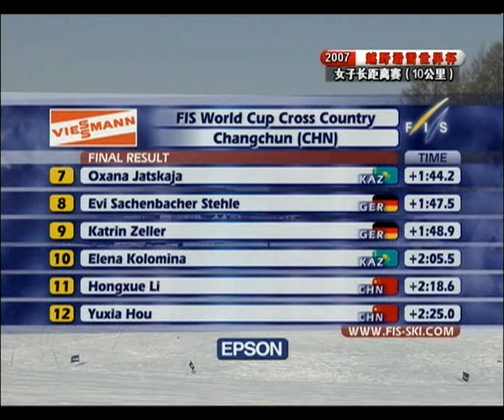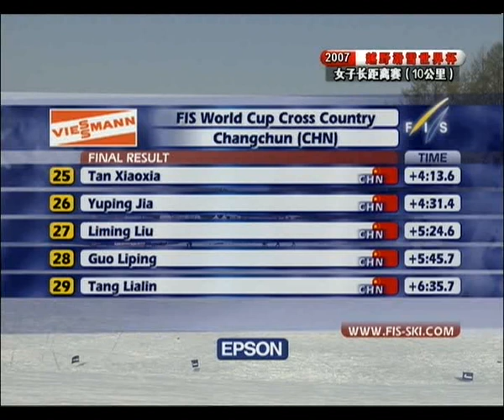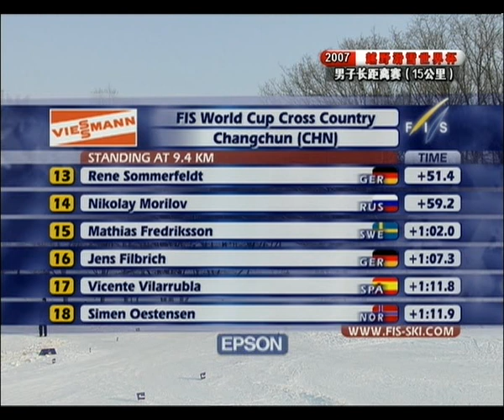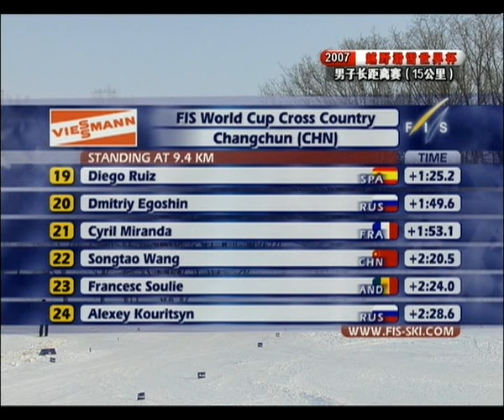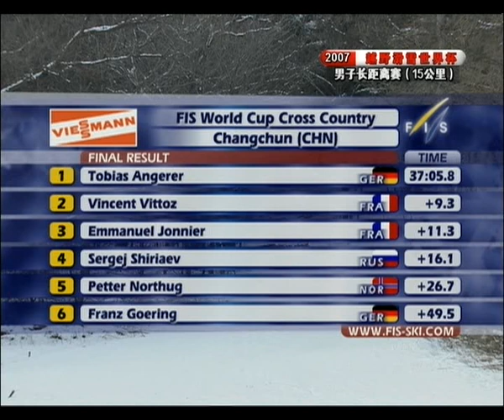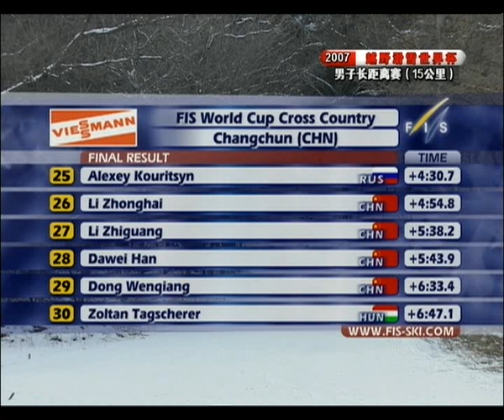2nd FIS Cross Country World Cup In China-2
★FIS World Cup -- annual series of ski events at the highest level
★Came to China in 2006 with the 2nd edition in 2007 and received great public and media attention
★XC Ski Sprint -- an exciting media and spectator friendly discipline
★Day 1: FIS Sprint with the best skiers from over 20 participating nations including Olympic and World Champions, thousands of spectators and thrilling races
★Day 2: FIS Long Distance with onsite big screen live broadcasting